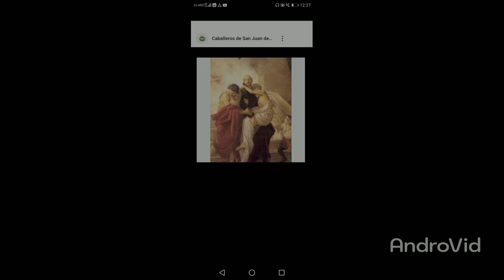San Juan de Dios